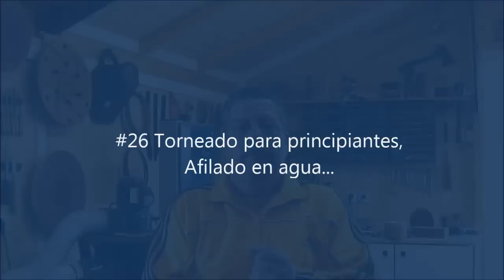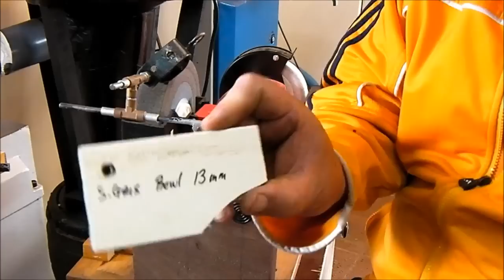#26 Torneado para principiantes, Afilado en agua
Sistema de afilado con esmeril al agua, la version economica de Tormek.
Ahi podeis pedirles puntas por 15 centimos.
Muchas gracias por contribuir.